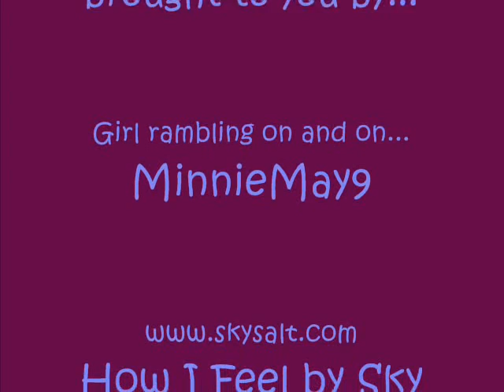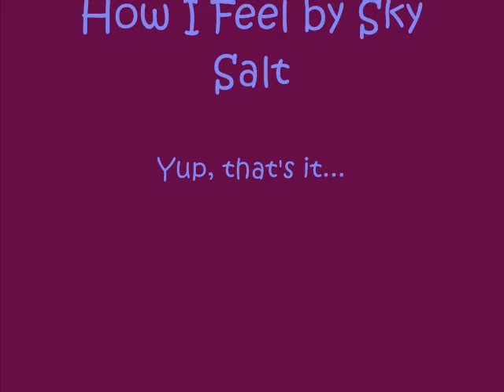Vlog for 09/04/06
Putting off HW and making a vlog about the weekend!